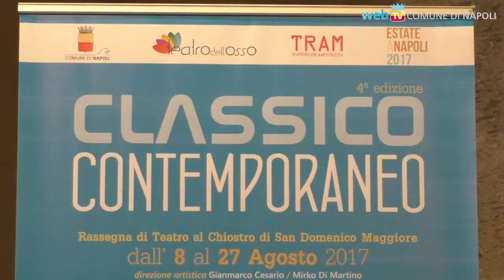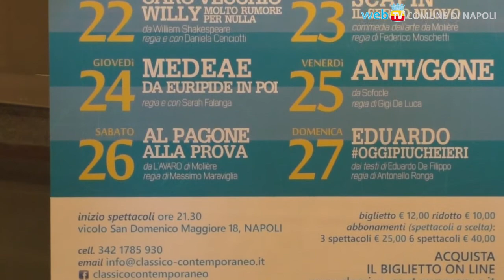​A San Domenico Maggiore, un agosto Classico e Contemporaneo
​V edizione della rassegna organizzata dal teatro dell’Osso: oltre ad un numero sempre crescente di spettacoli, anche un premio pensato per le realtà emergenti.